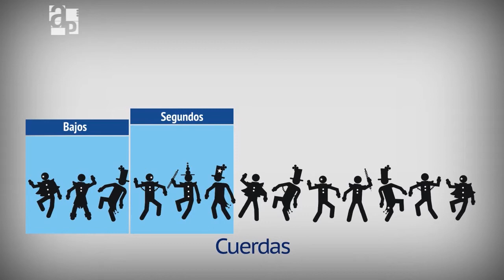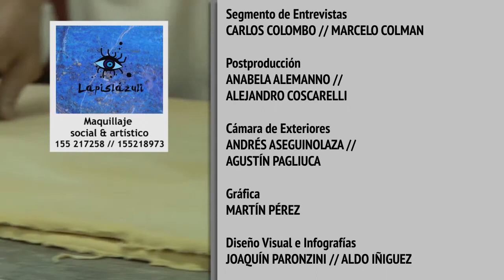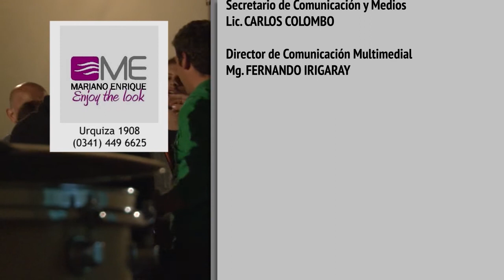Murga uruguaya de acá - AP 76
La murga uruguaya y su relación con Rosario, donde crece cada vez más el interés por este género. La experiencia de "La Cotorra", una agrupación rosarina que trabaja desde hace 6 años y los primeros argentinos que compitieron en el Carnaval Mayor de Uruguay, un carnaval con más de 100 años de historia.
Agenda Pública es un programa de televisión producido por la Dirección de Comunicación Multimedial de la Universidad Nacional de Rosario (Año 2012)